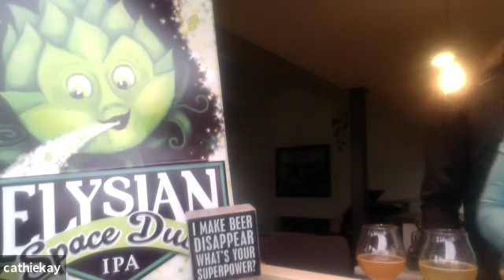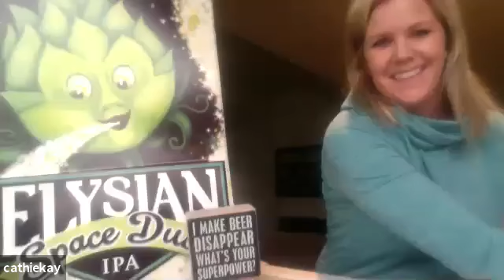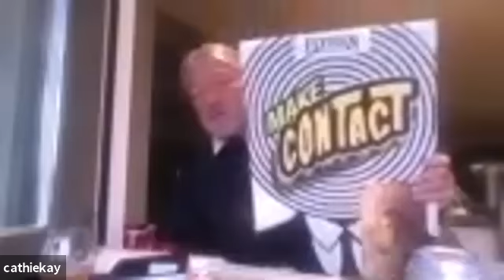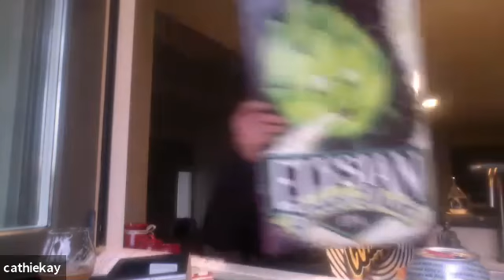Elysian Virtual Beer Tasting